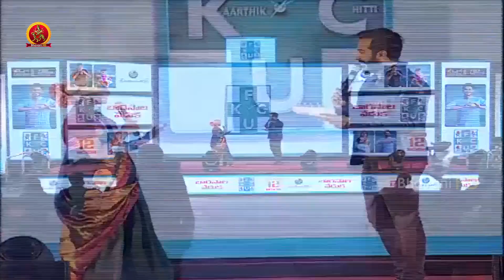Anchor Ravi & Master Bharath Hilarious Fun @ FCUK Pre Release Event | Jagapathi Babu | BhavaniHD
Watch Anchor Ravi & Master Bharath Hilarious Fun @ FCUK Pre Release Event.